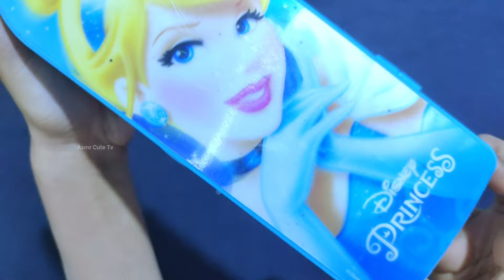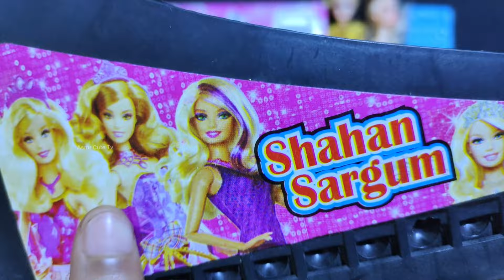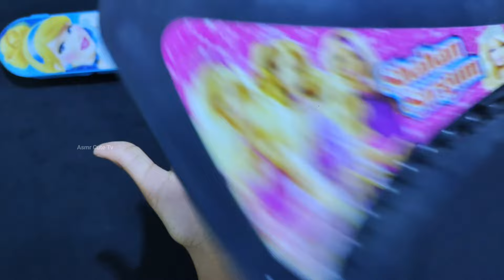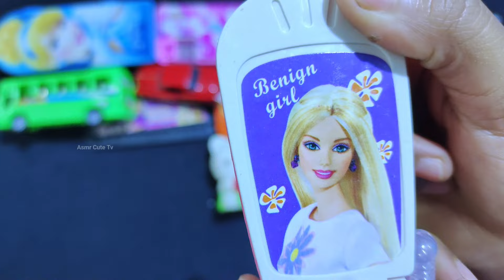10 minutes Satisfying with unboxing hello kitty barbie doll toys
10 minutes Satisfying with unboxing hello kitty barbie doll toys

kitchen set
Hello Kitty Miniature Toy
Mine kitchen

ASMR video
satisfying
Satisfying ASMR
satisfying video

disney princess
disney
princess
disney princesses
cartoon
disney channel
princess cartoon
kids cartoons
princess cartoons
home of princess cartoon
princess disney
disney princess food
barbie
barbie cartoon
barbie dolls
barbie youtube
barbie toys
barbie episodes
barbie mattel
official barbie
barbi
barbie channel
barbie video
barbie roberts
barbie youtuber
disney princess
disney
barbie fashion
barbie doll
barbie movie
barbie videos
barbie girl
disney cartoon movie is hindi
barbie family
barbie dolls cartoon
barbie adventures
dolls
woa dolls
paper dolls
bella poarch dolls
dolls kill
barbie dolls
dolls village
dolls ep
cuz baby dolls kill
play dolls
dolls song
cause baby dolls kill
m3gan dolls
dolls lyrics
dolls español
doll
barbie
doll
dolls
barbie doll
paper doll
doll paper
paper dolls
woa dolls
barbie story & crafts
barbie dolls
barbie house
barbie doll diy
barbie family
barbie transformation
barbie morning routine
doll play
barbie doll house diy
barbie baby
barbie video
barbie story
cartoon
barbie baby
barbie house
barbie kitchen
barbie toys unboxing
night routine
barbi
disney cartoon
barbie songs lyrics
modern video